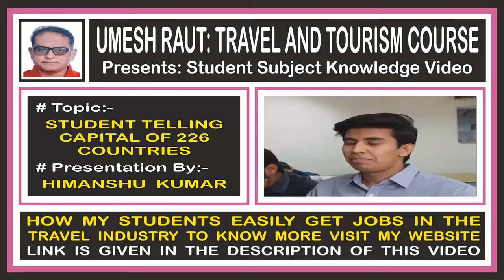Travel And Tourism Course | Capital | Himanshu Kumar